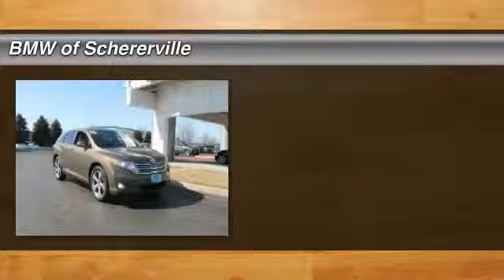2009 Toyota Venza Schererville, Chicago, Gary, Lansing P3037A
2009 Toyota Venza 4DR WGN V6 AWD

Looking for the right car? Today could be your lucky day. With 62955 miles, this Sunset Bronze Mica, 2009 Toyota Venza equipped with Automatic transmission could be yours. Request more information and set up a test drive right away.